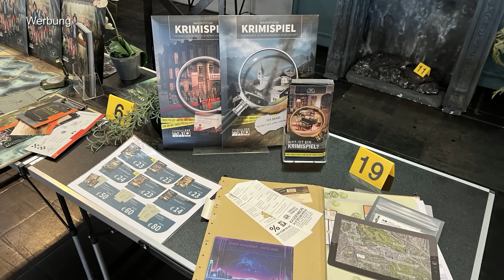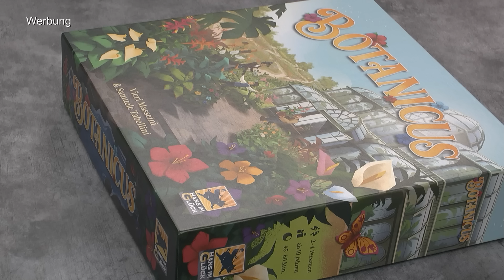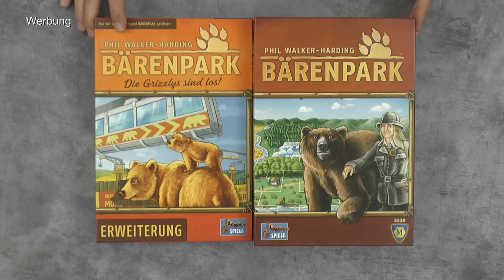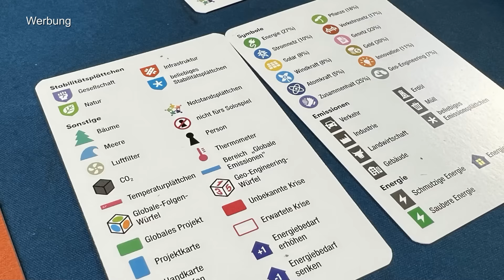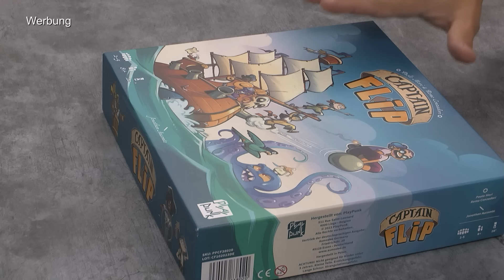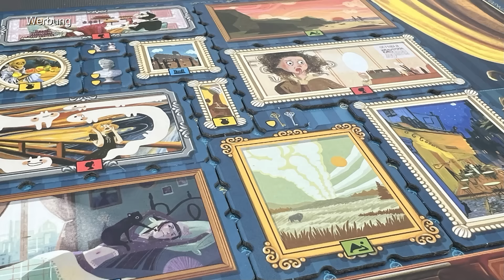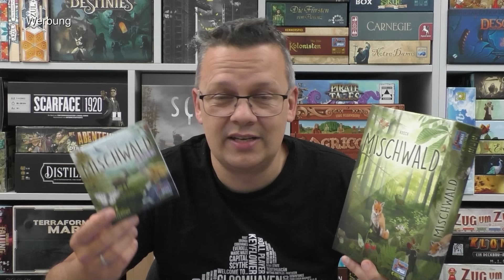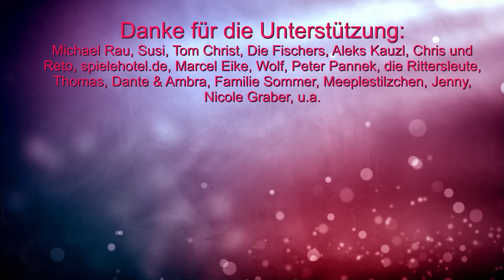Lieblingsspiele / Top Spiele / Highlight im Monat Juni 2024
Die erste Woche Wochen im Monat Juni war weniger aber dann!
00:00 Infos - Was habt Ihr gespielt
00:44 Rückblick und was ist mit dem Händler Besuch? Wünsche?
01:25 Spiel Doch! in Friedrichshafen und Freizeitparkvideo?
01:11 Kurze Infos zum Spiel des Jahres - warum ich es anders mache :-)
02:47 Anfang des Jahres durch viele Logikspielen geprägt
04:11 Diverse Abenteuerspiele, Dungeonspiele und viel mehr!
07:11 Helden müssen draussen bleiben (Mirakulus)
09:21 Botanicus (Hans im Glück / asmodee)
11:29 Schwingenschlag oder doch eher Flügelschlag (Feuerland)
13:04 Der Herr der Ringe - Der Ringträger (Schmidt)
15:03 Raccoon Tycoon (Piatnik)
16:48 Bärenpark und Erweiterung (Lookout)
17:35 Der große Jahrmarkt und Erweiterung (Skellig Games)
20:33 Die Gilde der fahrenden Händler (Skellig Games)
22:15 Wenn schon dann die anderen Kennerspiel des Jahres Nominierte in Kürze
24:19 Ich fahr nach Berlin! Und Ihr?
24:56 Große Kleine Edelsteine (Schmidt)
26:16 Taco Katze Pizza und mehr (Blue Orange / asmodee)
27:37 Die magischen Schlüssel (Game Factory)
29:45 Sky Team (Kosmos)
31:10 Captain Flip (Play Punk / asmodee)
33:10 Auf den Wegen von Darwin (Sorry We Are French / asmodee)
34:48 Mal wieder Zeit für ein Gewinnspiel ... welche Spiele!?
38:40 3Motion und 4Mation (Piatnik)
40:29 Great Kingdom (Korea Board Games)
41:55 Mischwald und Erweiterung (Lookout / asmodee)
44:46 Kyu (10 Traders)
46:40 Score 5 (HCM)
48:59 Who the fxck (Pegasus Spiele) aber der Titel .
51:31 Hui, wie geht es weiter? Lob & Kritik gerne erwünscht

Infos zum Gewinnspiel:
Was müsst Ihr machen?
1.Teilnahme nur in Form eines Kommentars
2.Diese Aktion endet am 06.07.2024 um 23“59 Uhr - im Anschluss wird der oder die zufällig ermittelte Person per Kommentar von uns benachrichtigt - hier teile ich dann die E-Mail Adresse mit(auch unter Kanalinfo hinterlegt), an welche Ihr Eure gewünschte Adresse in Deutschland angeben müsst. - die Adresse wird nur für den Versand des Spiels/Pakets verwendet
3.Versand nur innerhalb Deutschlands
4. Wenn sich der/die von mir ausgewählte Zuschauer bzw. Zuschauerin im Anschluss nicht innerhalb von 7 Tagen meldet, entscheide ich was mit dem Spiel/Gegenstand passiert.

10% Dicount auf den Kauf mit "spieleblog" als Support ID

▬ Social Media ▬▬▬▬▬▬▬▬▬▬▬▬▬▬▬